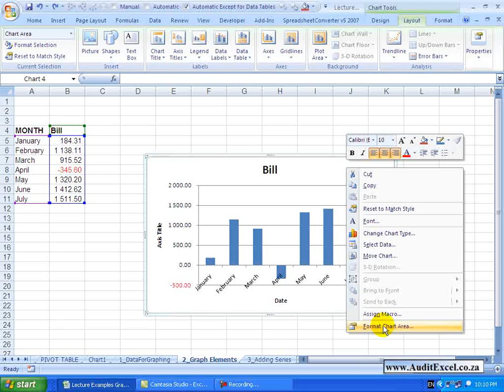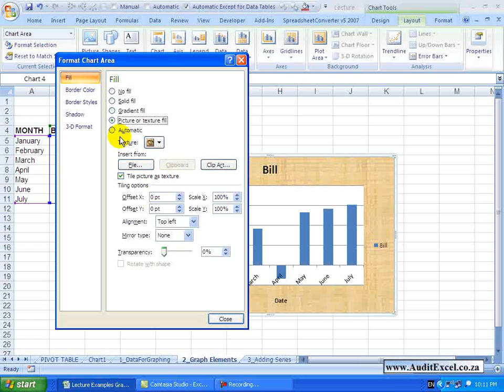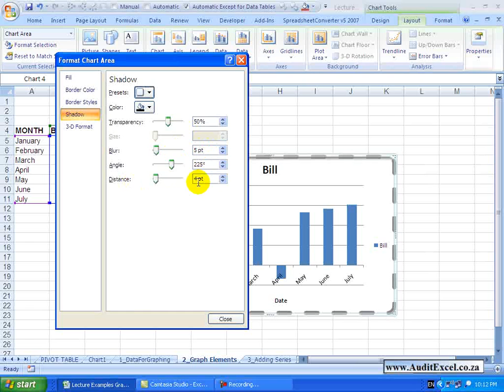Customise the chart area to your liking in Excel 2007 Graphs/ Chart Area- same in latest versions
Excel 2007 Charting/ Graphing Full Course

Let's now go through each component of a chart and just  see what can and can't be done with it.  You'll notice as you hover over a chart -- as you go over certain areas, it will hover, and say, for example, Chart Title, Chart Area, Vertical Grid lines, etc - so this will explain what you are currently looking at. And remember through the Chart Tools, under Layout, you can access all these areas in this drop down. But the easiest way often is just to click on the relevant area here.

So let's start with the Chart Area. If we right click on the Chart Area, towards the bottom you will see something called Format Chart Area. If I click on it, I get a number of options.  I'll just move this out the way. At the moment you'll see the Fill option is Automatic -- but we can specify. We can say No Fill and you'll see what has happened -- it is transparent -- you can see the grid lines behind. Maybe we want a Solid Fill -- you'll see then you have a choice of all the various colours and the transparencies. Maybe you want a Gradient Fill so, basically,  you can see it gets darker then lighter. So you can change all of these options. A picture or text Fill -- you can add a  text  here  or one of your own pictures - perhaps the logo. Every possible component of it is customizable. If I go to Automatic, you'll see we are back to where we were.  So that's the Fill.

The border colours -- a similar concept -- these are the borders -- No line and you'll see that line has disappeared. Maybe a solid line -- what colour? And you can choose whatever colour you want -- if I chose that -- you'll see we have got a red line.  Gradient line -- maybe you want to add some sort of gradient to it.  Back to Automatic -- that is the standard one we will use.

Looking at Border Styles -- how wide do you want the border to be? So we'll go and let's make it a really thick border.  What is your compound type -- is there a dash -- maybe there is a dash you want to include -- let's try  that one for example. You can see what we are doing here.  You can see we can change how the corners go round -- how do the  joins work. If there are arrows -- what type of arrows do you want to do? You'll see here we have also got rounded corners -- if I click that on, you'll see the corners become a little more rounded. So these are a variety of options that exist for the Border Styles.

You'll see  we have also got Shadow Options -- so how do you want the shadows to appear? Depending what you click, you will see various shadows.  What Colour, Transparency, Angle, Blur, Distance. All these options are customizable.

And the last one under Chart Area is the 3D format and you'll see you have a variety of choices which you can use.